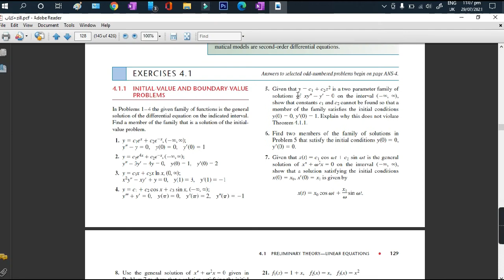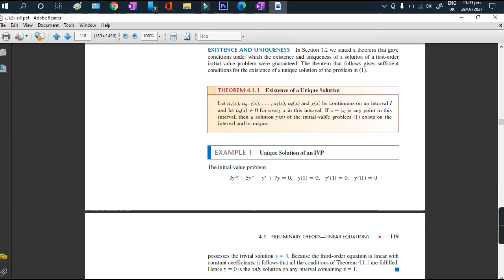Differential Equations || Lec 28 || Ex: 4.1, Q1 - 7 || Initial Value and Boundary Value Problems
A first Course in Differential Equations
In this course I will present Differential Equation.
In this lecture, I will solve Ex: 4.1, Q1 - 7  Initial Value and Boundary Value Problems
Play Lists
FRACTIONAL CALCULUS

FRACTIONAL DIFFERENTIAL SERIES

LAPLACE TRANSFORM

INTERESTING MATH

SET THEORY